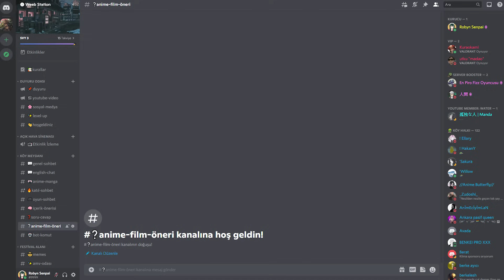Douma Hakkında Bilmeniz Gereken 15 Gerçek - Demon Slayer Türkçe